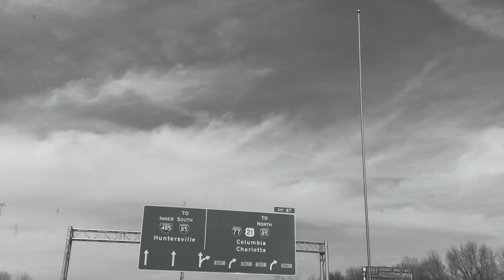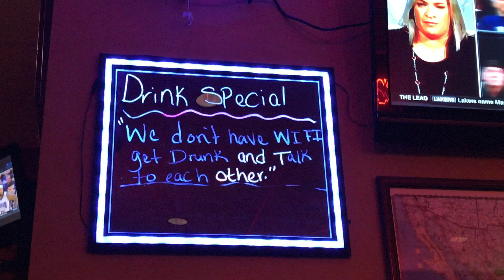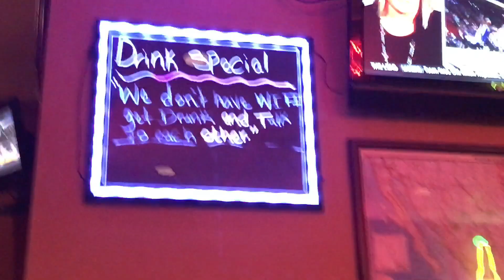First Vlog Ever Built a Circle Rut